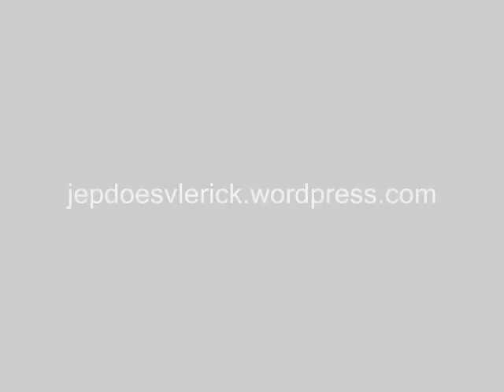Big Bad Woolfy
Very small movie just to show how easy it is to record a video and post it on the web. for the accompanying text :)